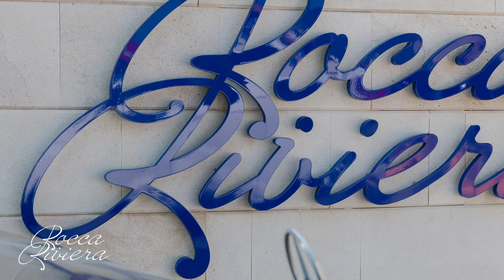Rocca Riviera Umag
How to describe Umag in a few words? Unforgettable sunsets, rich history and culture, a city with a lot of sport activities and of course the best food and wine in all of Croatia!
We are ready for you!

Special thanks to the city of Umag for the video materials.